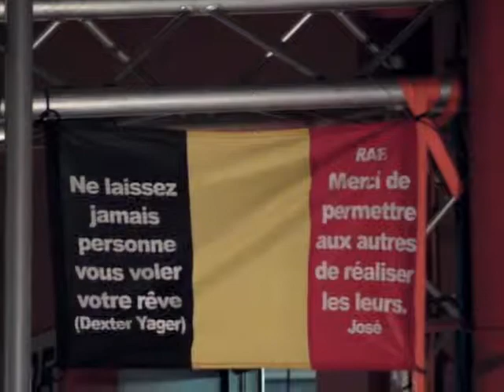24H Zolder Mustang troubles